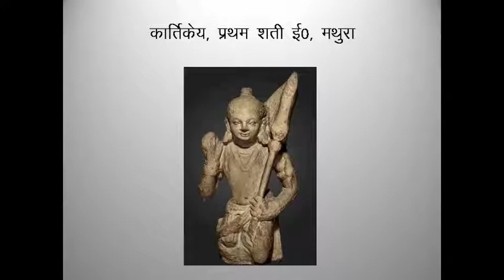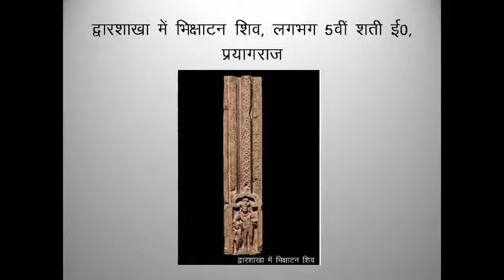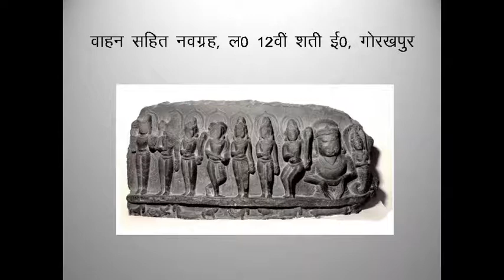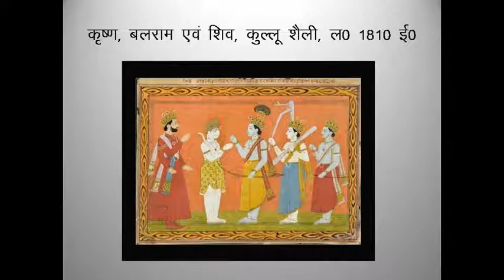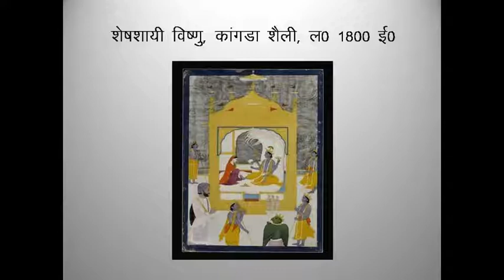Exhibition at State Museum Lucknow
The State Museum in Lucknow is the oldest and largest multipurpose museum of Uttar Pradesh, established in 1863.

It has hundreds of antiquities and other exhibits on display. Its areas of acquisition include art and archaeology, paintings, manuscripts, numismatics and anthropology.